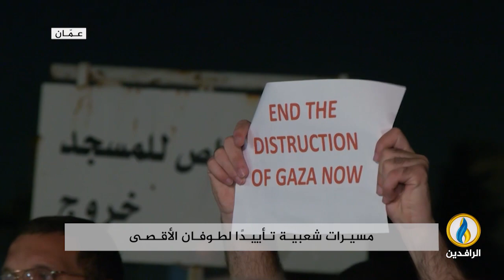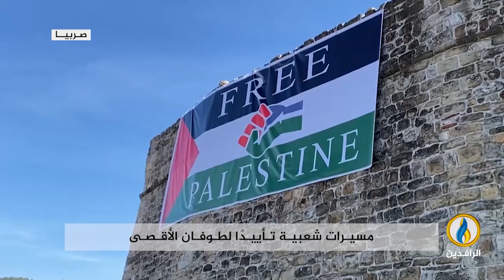مسيرات شعبية تأييدًا لـ طوفان_الأقصى في عدد من العواصم والمدن حول العالم